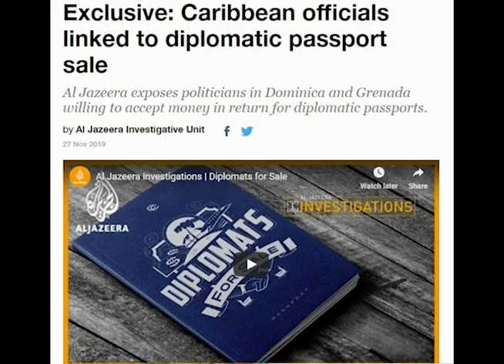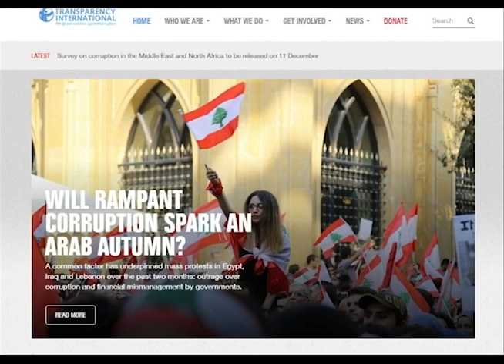Anti Corruption March 06 12 19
Ahead of Monday’s observance of International Anti-Corruption Day, the office of the integrity commission in Grenada staged an awareness march today.